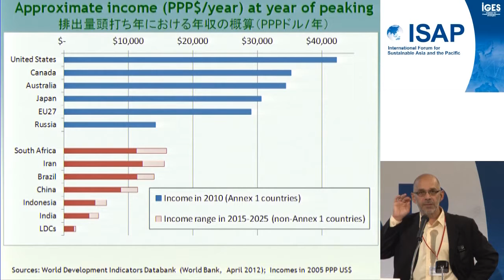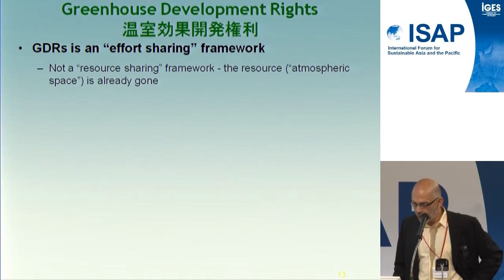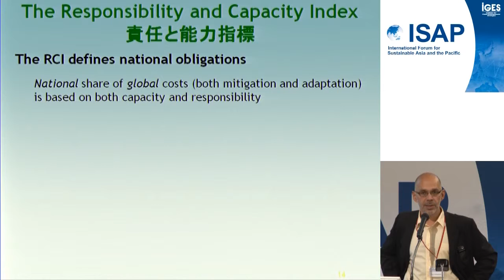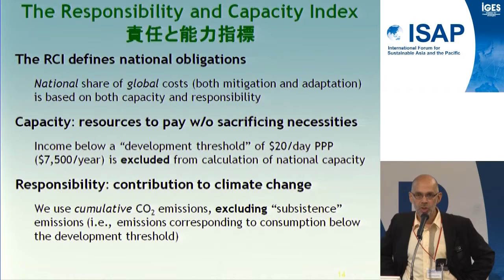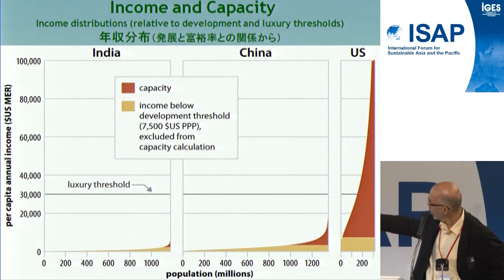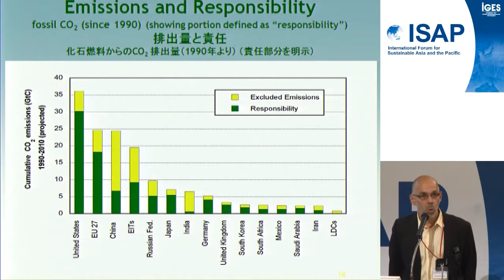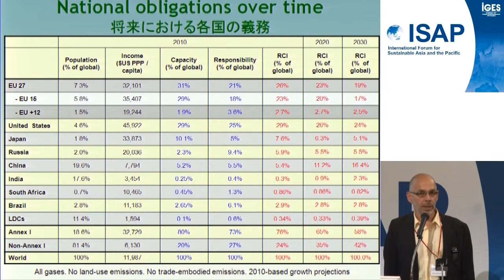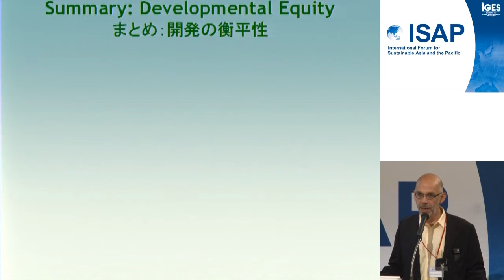ISAP2012: # 07: Plenary 3:Climate Change (25 Jul. 2012 Yokohama)